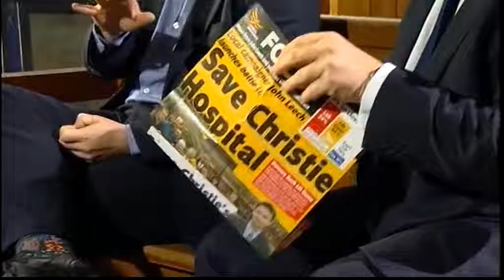MPs bicker amongst themselves instead of discussing Phil Woolas (Politics Show, 7.11.10)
The two MPs are John Leech and Simon Danczuk.